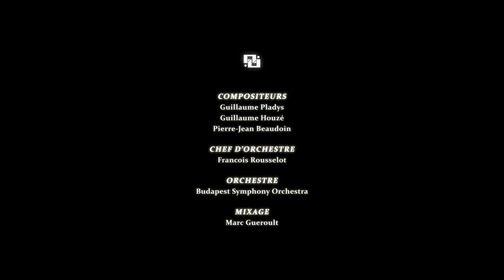Pieces of Krosmoz : les grands thèmes d'Ankama rejoués !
Redécouvrez les plus grands thèmes des univers Ankama, joués par le Budapest Symphony Orchestra et dirigés par Francois Rousselot. Un film concert de 28 minutes  qui dévoile également, en exclusivité, des thèmes de la série La Dernière Aventure du Comte Lance Dur !

00:00 DOFUS Cantabile - Guillaume Pladys
06:07 WAKFU Opening - Guillaume Houzé
07:19 Le peuple Eliatrope - Guillaume Houzé
11:11 WAVEN Main Theme - Pierre-Jean Beaudoin
14:13 WAKFU Cantabile - Guillaume Pladys
20:35 Princesse Dragon's Flight - Pierre-Jean Beaudoin
23:08 Lance Dur - Pierre-Jean Beaudoin
26:19 Belladone - Pierre-Jean Beaudoin

Pierre-Jean Beaudoin, Guillaume Pladys et Guillaume Houzé ont feuilleté leurs recueils de partitions pour en extraire les thèmes les plus cultes des univers Ankama. Après quelques arrangements et remises au goût du jour, les compositions issues de DOFUS MMO, WAKFU MMO, WAKFU série, Princesse Dragon et même Lance Dur ont été confiées au Budapest Symphony Orchestra qui s’est fait un plaisir de les jouer dans un cadre somptueux. Un dernier mixage de la part de l’équipe son, et la magie opère...
Retour en images sur ce grand moment de (re)création musicale.